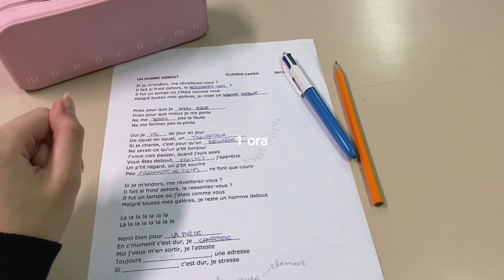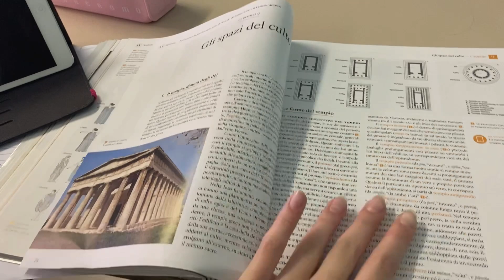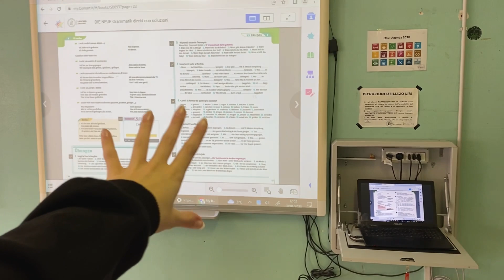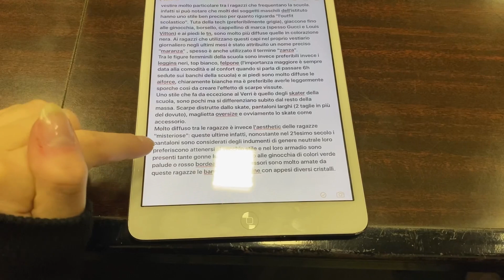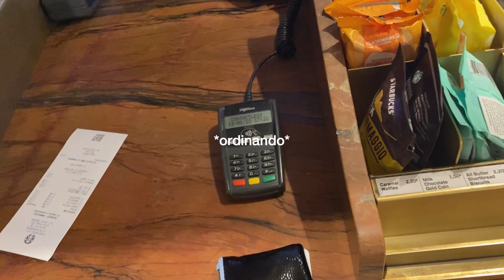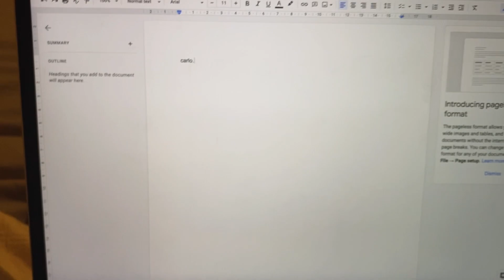daily vlog: corso extra scolastico & starbucks